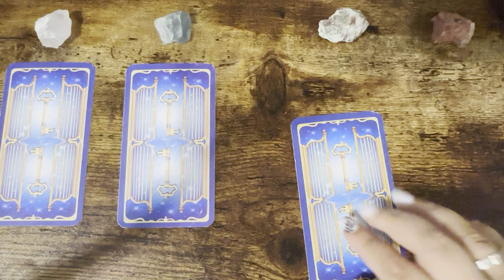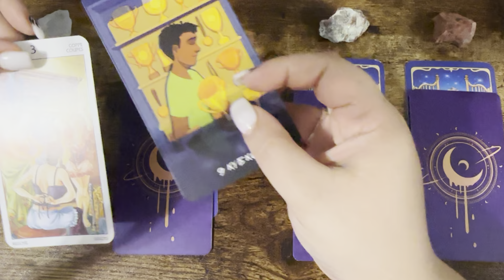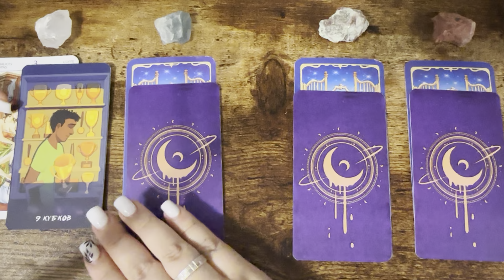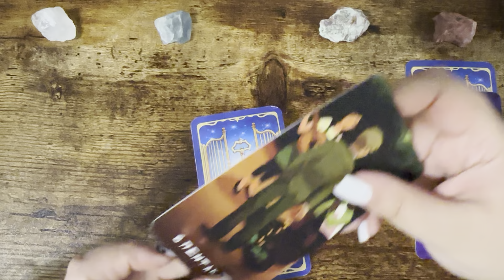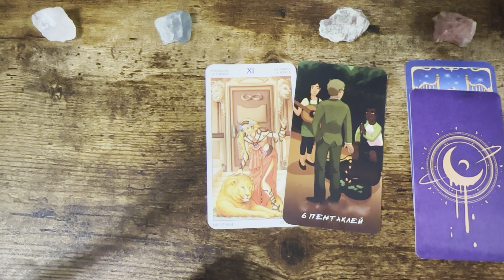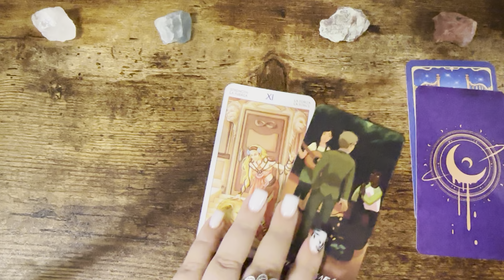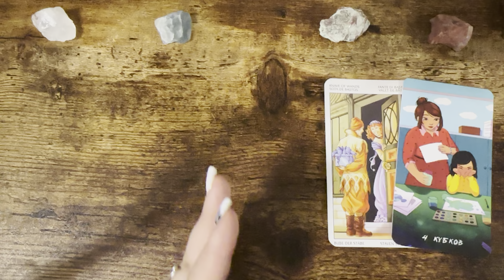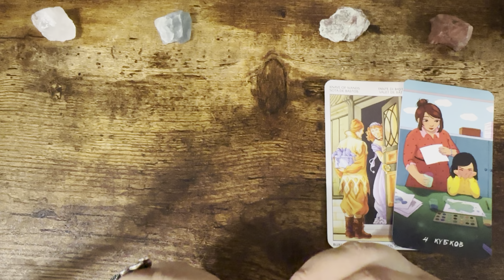таро ПОРАДА ДЛЯ ВАС (4 позиції)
👋🏻Привіт мене звуть Христина Боговід
Я – експерт в галузі Тарології, Езотерики, Ясно бачення , Духовний наставник, ТетаХиллер, Фасилітатор Аксес барс, засновниця Онлайн школи Таро  G.School. 👁️‍🗨️Займаюсь вивченням феномена створення власної реальності за допомогою власних думок та віри.
З 2020 року за допомогою свого авторського  методу навчаю як саме розкривати свої здібності  на рівні ДНК та змінювати і створювати  власну Реальність.
Мої учні з усього світу:
• отримують приголомшливі результати;
• повністю змінюють своє життя;
• знаходять щастя в особистому житті;
• досягають великих успіхів
у бізнесі та кар'єрі;
• збільшують свій фінансовий дохід;
• покращують своє здоров'я та набувають
внутрішню гармонію
🔮 ЯКЩО ТОБІ АКТУАЛЬНО ЗМІНИТИ СВОЄ ЖИТТЯ НА КРАЩЕ - запрошую на консультацію 📲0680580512